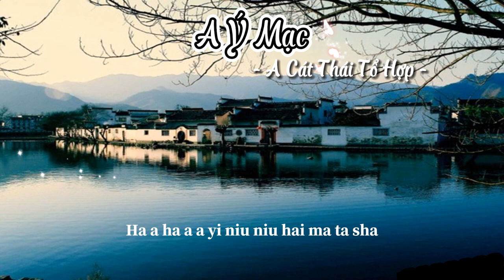[Vietsub+Pinyin] A Ý Mạc - A Cát Thái Tổ Hợp || 阿衣莫 - 阿吉太组合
A Ý Mạc - A Cát Thái Tổ Hợp || 阿衣莫 - 阿吉太组合
♫ Video Edit By: Hana
Lyrics Pinyin+Vietsub:
Ni bie zai nan guo
Em đừng buồn nữa

Yi ge ren qu yuan fang liu lang
Một mình lang thang nơi phương xa

Ni bu bi youshang shi qu de meng
Em không cần phải đau lòng vì giấc mơ đã qua đi

Ni ke ceng wang ji
Em đã bao giờ quên

Wo cheng ren wo ceng jing ai guo
Tôi thừa nhận, tôi đã từng yêu

Ceng jing wei le ai wu hui fu chu qing chun
Từng vì tình yêu mà trao trọn thanh xuân không hối tiếc

Wo meng jian meng jian ni de xiao lian
Tôi mơ thấy, mơ thấy nụ cười của em

Chang ye wei yang de pei zai wo shen bian
Bên cạnh tôi trong đêm dài đằng đẵng

A yi niu niu hai ma ta sha luo
Này cô gái, đừng đau buồn nữa

Rang feng chui gan ni lian shang de yan hen
Hãy để gió hong khô vệt nước mắt trên mặt em

Shi qu de ai bu bi zai liu lian
Không cần phải lưu luyến khi tình yêu đã ra đi

Hui dao shi jian xiao hao de qing chun
Quay trở lại thời lãng phí tuổi thanh xuân

Chuan guo hei ye xun zhao li ming fang xiang
Xuyên qua màn đêm để tìm hướng đi đến bình minh

Shi qu de meng you tai duo de wu nai
Có quá nhiều điều chẳng biết phải làm sao khi giấc mơ đã chết

Bie rang sui yue pa guo ni zhouwen
Đừng để tháng năm hằn lên những nếp nhăn

Zhouwen
Nếp nhăn

A yi niu niu hai ma ta sha

Ha a ha a a yi niu niu hai ma ta sha

Quay trở lại khi lãng phí tuổi thanh xuân

Zhouwen
Nếp nhăn

Zhouwen
Nếp nhăn